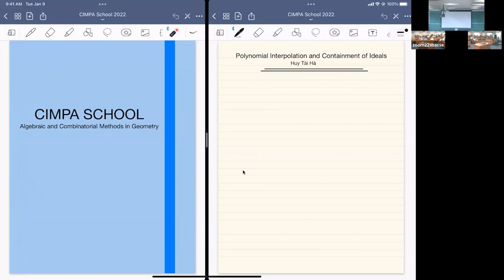CIMPA@LUMS (Lecture 1) : Tài Huy Hà (Tulane University) , Containments Between Powers of Ideals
CIMPA Research School on Algebraic and Combinatorial Methods in Geometry, Hosted by LUMS with virtual co-host IBA (March 1-11, 2022)

Abstract
We discuss containments and equalities between various types of powers of an ideal, and their combinatorial and geometric interpretations. Particularly, we shall see how these containments are closely related to the problem of estimate gaps between optimal and integral optimal solutions to linear programming problems. We shall also investigate invariants associated to and consequences of these containments for the defining ideal of points in projective spaces.